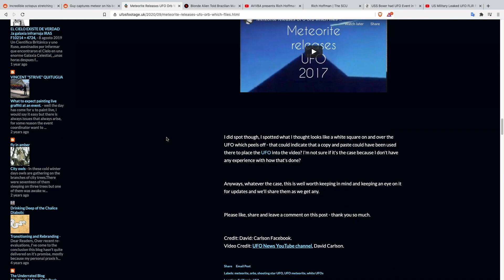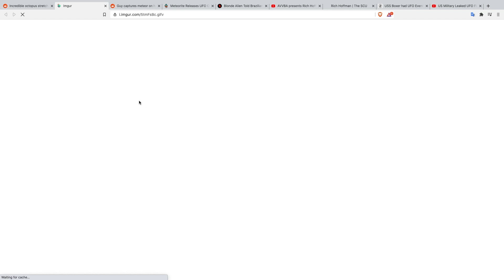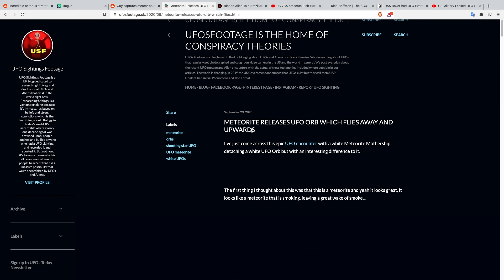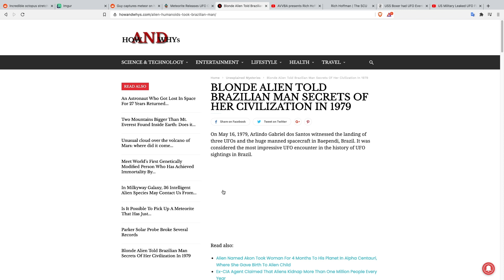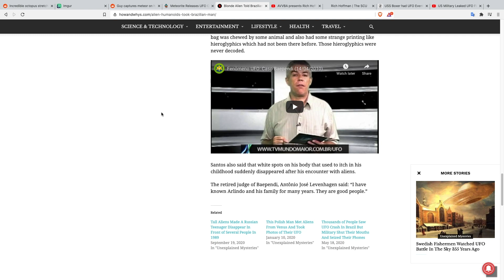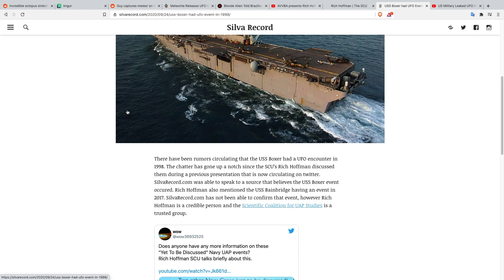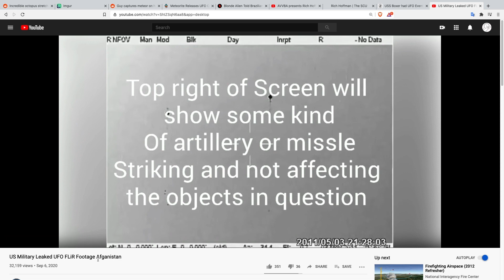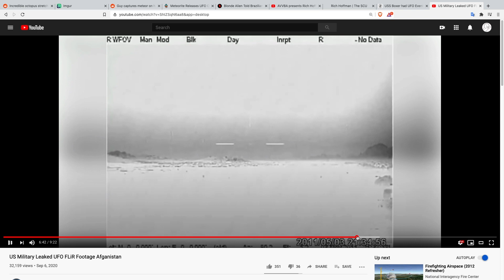Unusual Octopus - Meteor Over Australia - Small UFO Leaves Meteor - Blonde Alien Reveal Secrets